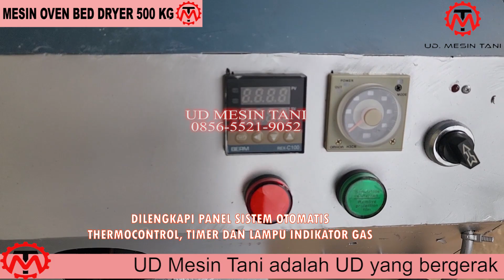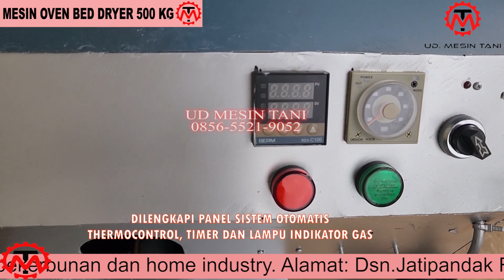MANTAB !! MESIN OVEN PENGERING HASIL PERTANIAN | BED DRYER KAPASITAS 500 KG | UD MESIN TANI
DSN JATIPANDAK RT 22 RW 05 DS JATIDUWUR KEC KESAMBEN JOMBANG